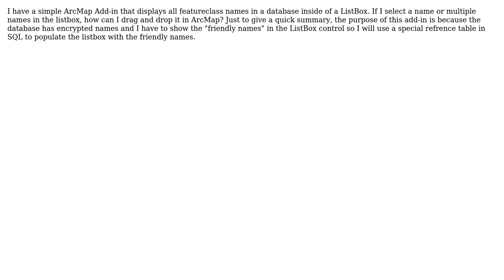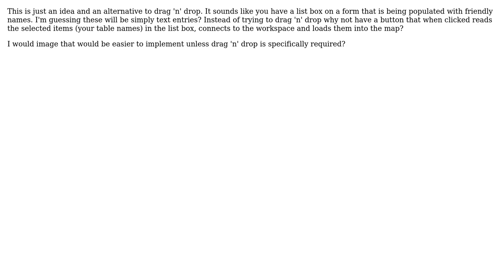GIS: How to drag a layer from ArcMap Add-in into its MXD? (2 Solutions!!)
GIS: How to drag a layer from ArcMap Add-in into its MXD?

With thanks & praise to God, and with thanks to the many people who have made this project possible! | Content (except music & images) licensed under CC BY-SA | Music | Images & others | With thanks to user Hornbydd user DaBears user blah238 and the Stack Exchange Network Trademarks are property of their respective owners. You are responsible for your own actions.